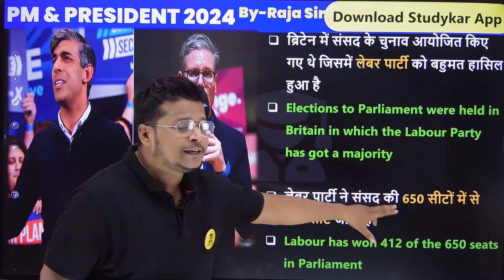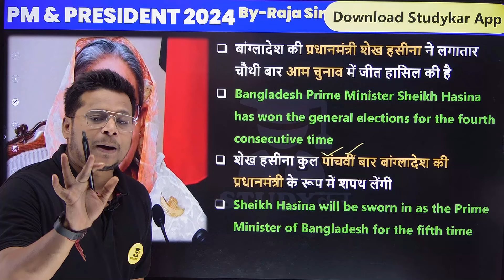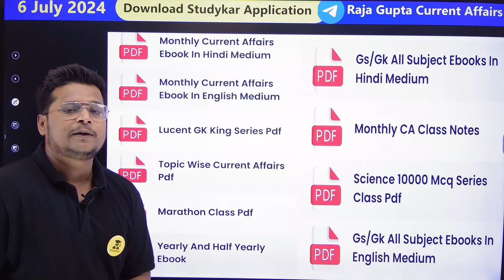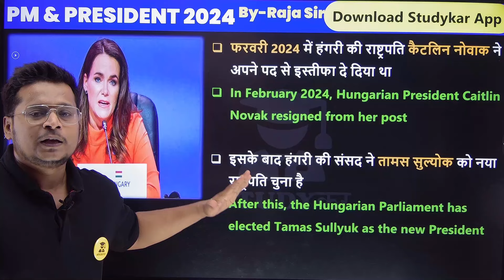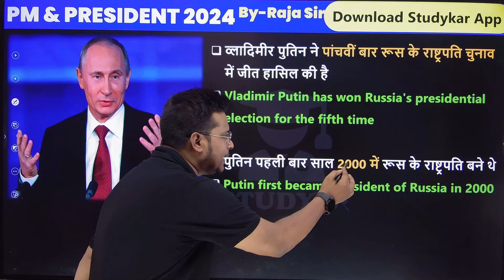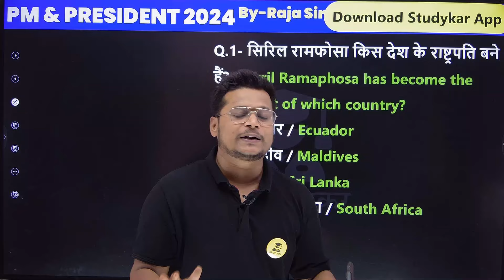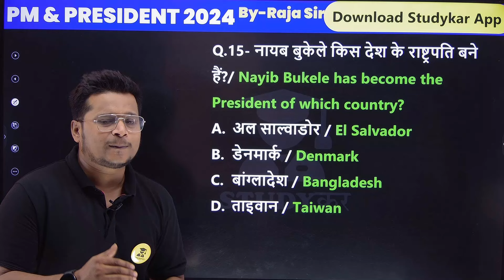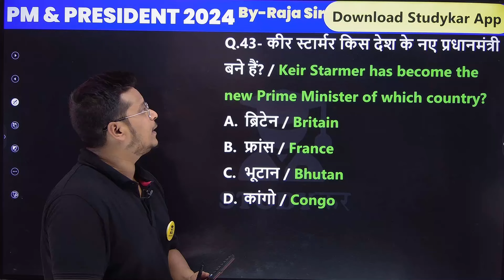President And Prime Minister Of All Countries 2024|राष्ट्रपति एवं प्रधानमंत्री | Current Affairs2024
current affairs
2024 current affairs
current affairs for ssc exam 2024